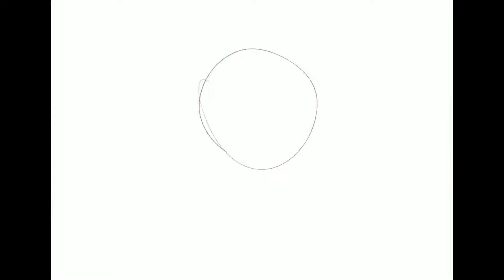Leyendecker Artist Study {time lapse}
Hope you enjoy this video, make sure to research about J C Leyendecker, his art is amazing

This was done on procreate :)

Edit: March 2021, thanks for the 1k views! That is crazy to me at least.